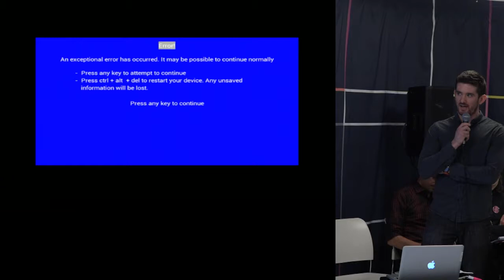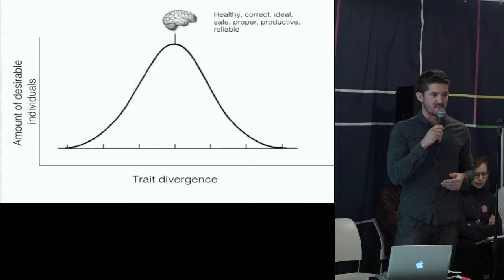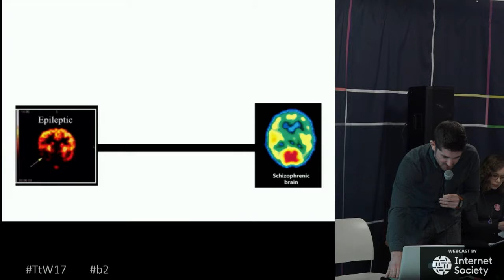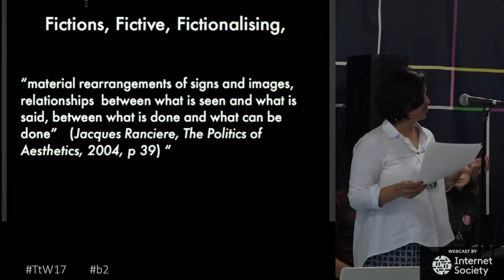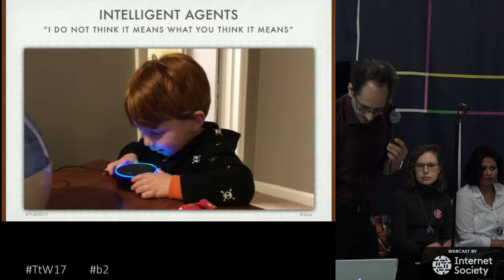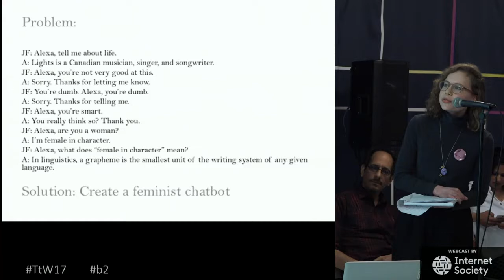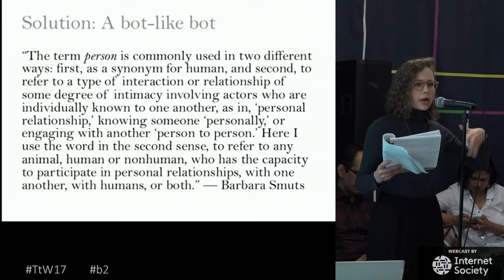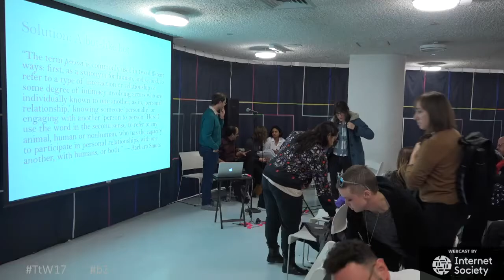TtW17 b2 I Human